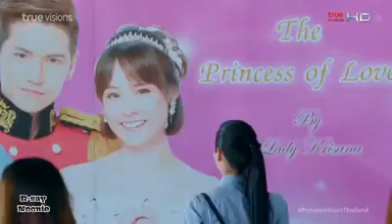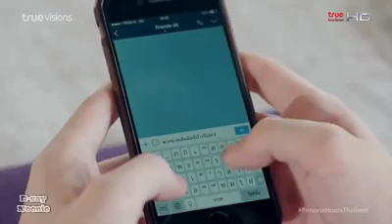Princess Hours Episode 14